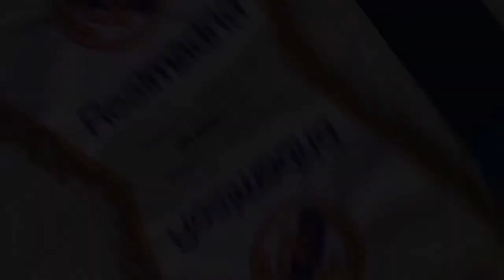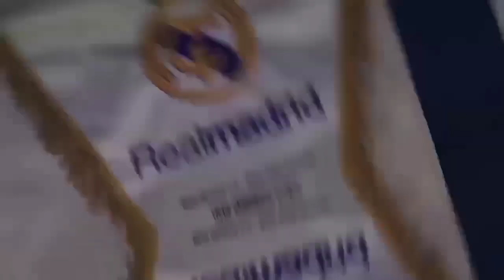KEJAR TERUS‼️Madrid Belum Menyerah😘Ide Bagus ESL🏆